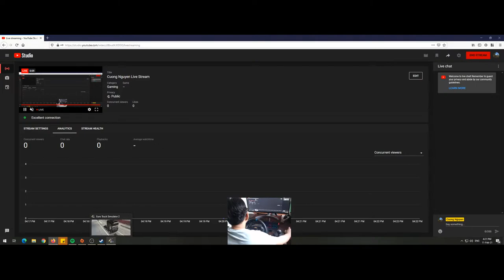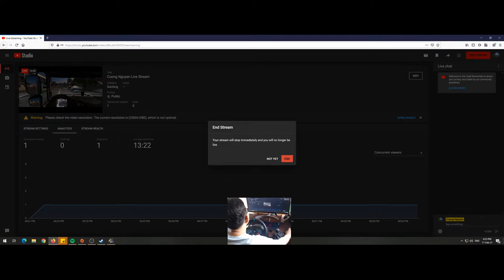Cuong Nguyen Live Stream